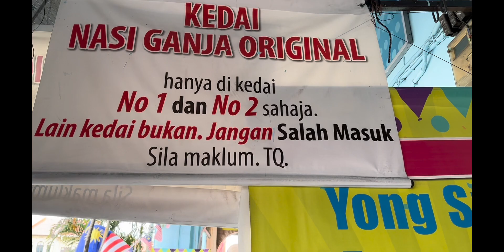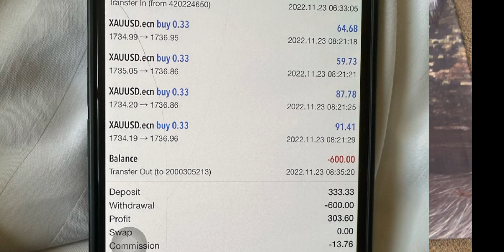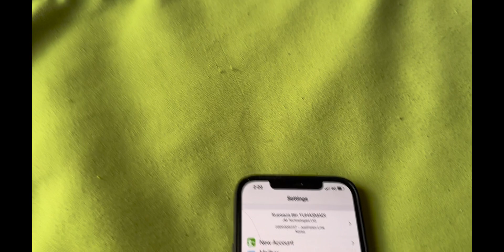LOST WORLD TAMBUN - DANIAL LOST RM5000 PART 1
Perjalanan dan kehidupan dengan deposit 25usd.

My Main account Best broker
( Claim 30usd free )

My second accounts GMI
GMI CODE ( GMP17776 )

My 98 days camping belajar bersama saya akan dimulakan pada 1 january 2023